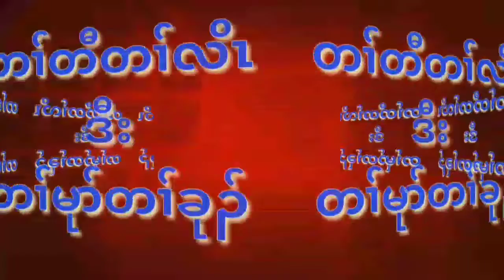Peace and Justice. The goodness of work. တာဖိတာမာအဘလုဒေ့အတာဂေတာဝါး။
Peace and Justice.
The goodness of work.
တာဖိတာမာအဘလုဒေ့အတာဂေတာဝါး။
peace justice goodnessofwork sgawkaren.rvasia.org.(5.2.2020)